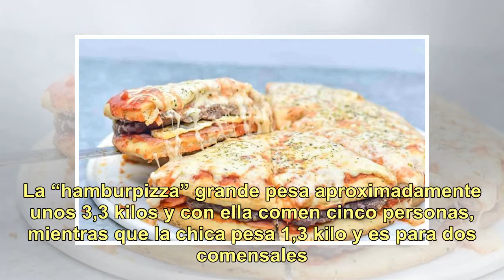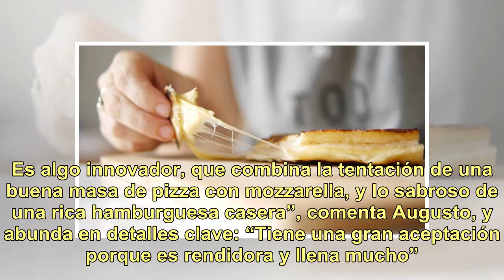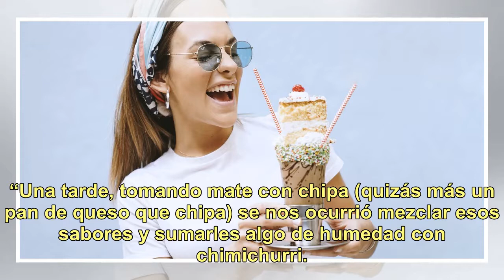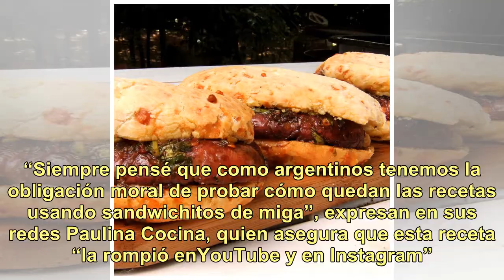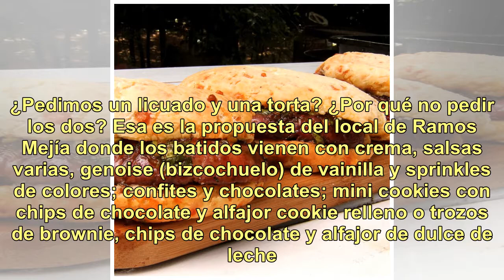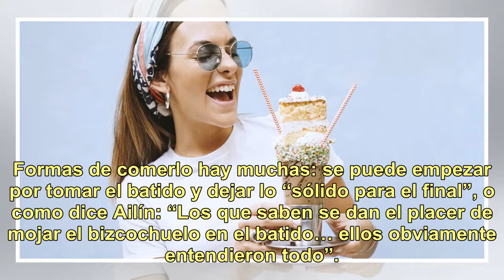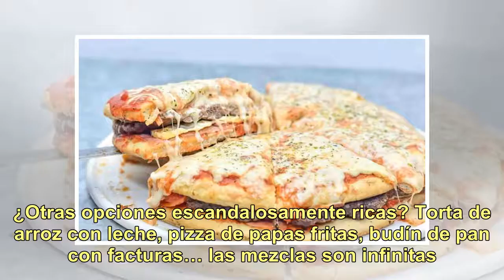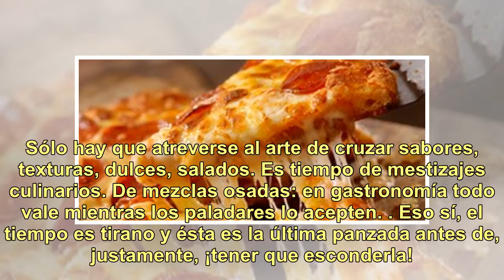Mix de sabores, paladares agradecidos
No se miren tanto al espejo ni sufran por anticipado. Todavía estamos a tiempo de comer “un poquito de más” antes de ajustarnos a la dieta estricta para ponernos el traje de baño. De manera que si de derrapar se trata, el gustazo que nos demos previo a la semana forzada “a lechuga y agua” debe ser b...